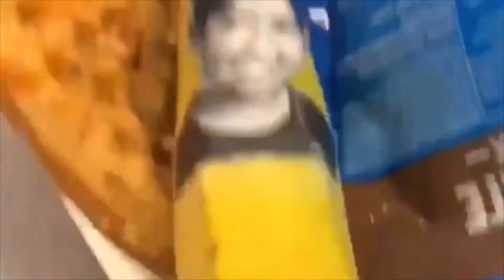Just random videos